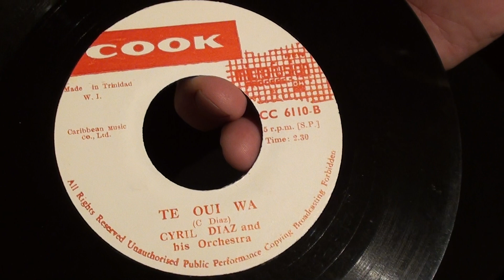Cyril Diaz & Orchestra – Te Qui Wa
Cyril Diaz & Orchestra – Begin The Beguine / Te Qui Wa

Label: Cook – CC 6110
Format:
Released:
Genre: Reggae
Style: Calypso
A  Begin The Beguine 2:30
B  Te Qui Wa Enjoy here one of the 16 virtually unplayed COOK RECORDS 7" that was brought to Denmark in the early 1960s and left in a folder for the next 60 years. The other records are also posted here on my profile.

Emory Cook (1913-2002) was an audio engineer and inventor who used his Sounds of our Times and Cook Laboratories record labels to demonstrate his philosophy about sound, his recording equipment, and his manufacturing techniques. From 1952 to 1966 Cook recorded, manufactured, and distributed some of the highest quality audio recordings in the world. The titles on Cook Records include European and American concert music, U.S. and Caribbean popular and traditional music, as well as mechanical and natural sounds.

Over a quarter of these albums of the label contained music from the Caribbean, many featuring calypso or steel bands. Many recordings were made in the field rather than by bringing musicians to a studio, with Cook traveling around Trinidad in particular, recording music wherever he heard it.

The music of Trinidad and Tobago is best known for its calypso music, soca music, chutney music, and steelpan. Calypso's internationally noted performances in the 1950s from native artists such as Lord Melody, Lord Kitchener and Mighty Sparrow.